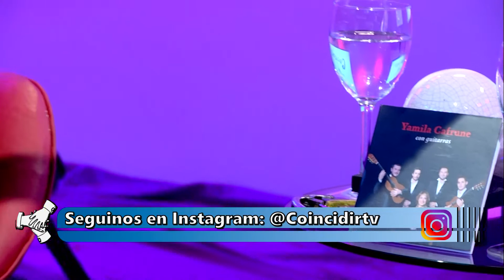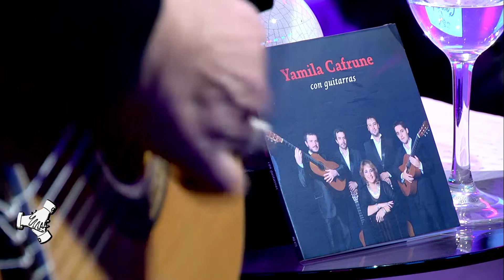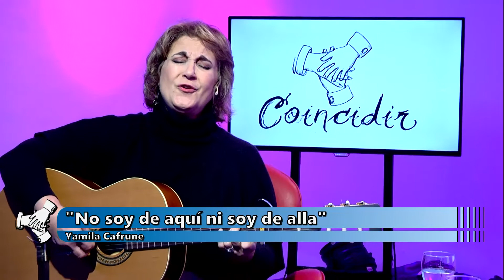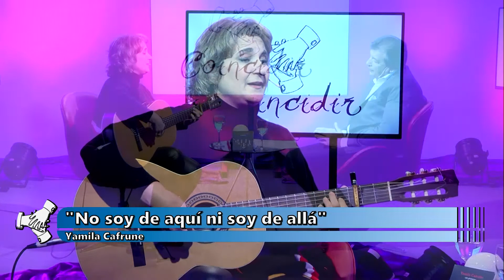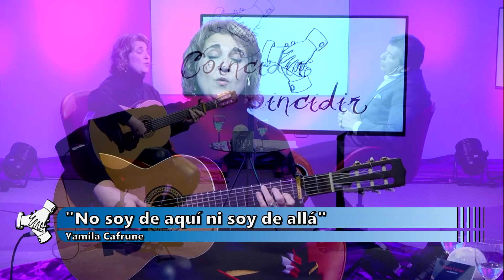YAMILA CAFRUNE II COINCIDIR TV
2do Capitulo con Yamila Cafrune